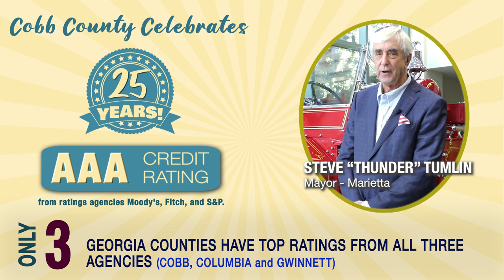Cobb Celebrates 25 years with AAA! - Steve Tumlin